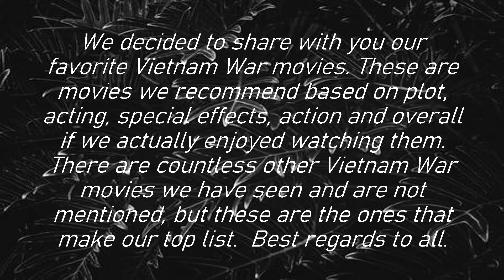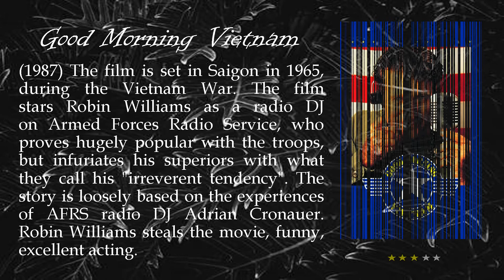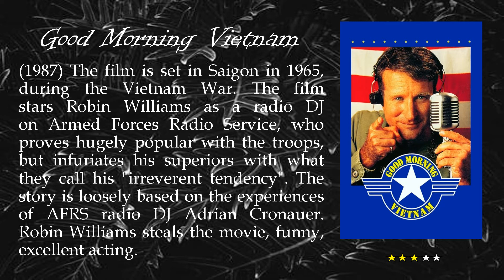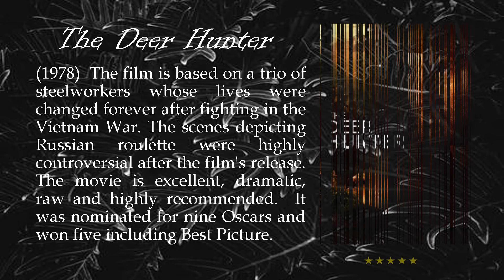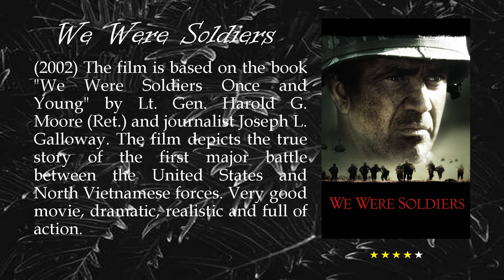MUST SEE VIETNAM WAR MOVIES!!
We decided to share with you our favorite Vietnam War movies. These are movies we recommend based on plot, acting, special effects, action and overall if we actually enjoyed watching them.  There are countless other Vietnam War movies we have seen and are not mentioned, but these are the ones that make our top list.  Best regards to all.  If you liked the video don´t forget to click Like, subscibe to our channel and activate the bell.  We´ll be uploading other videos soon.  Thanks.